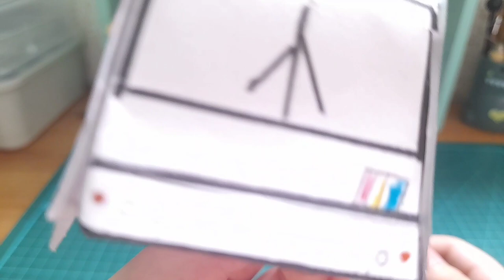New Zealand Napier bus (paper bus)